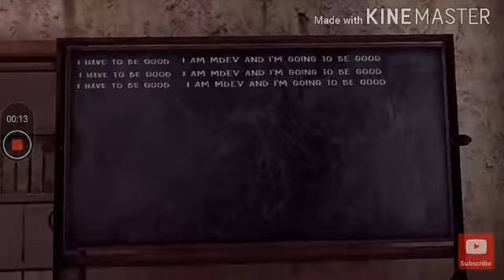EVIL nun horror game gameplay door escape /death incredibal gaming